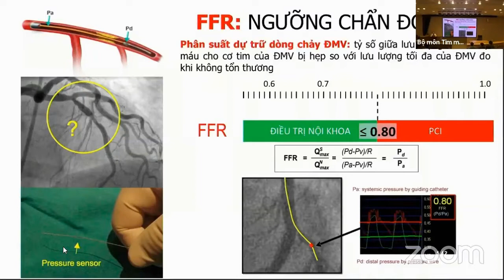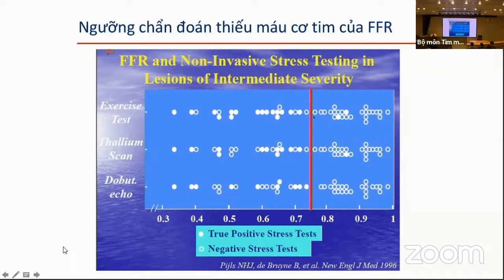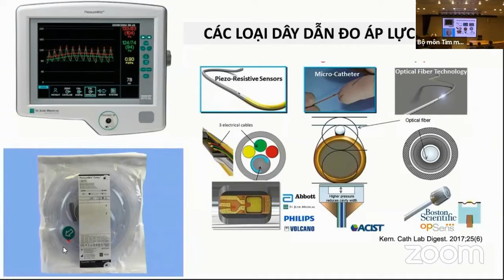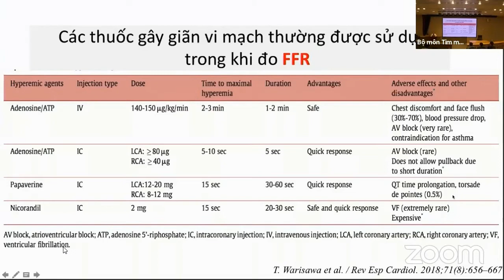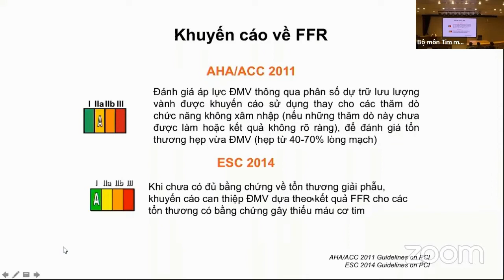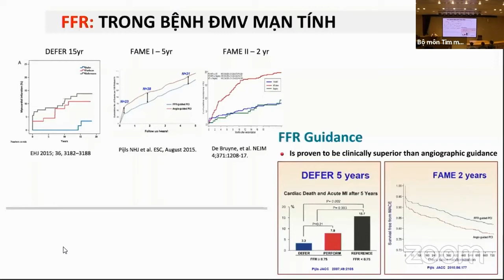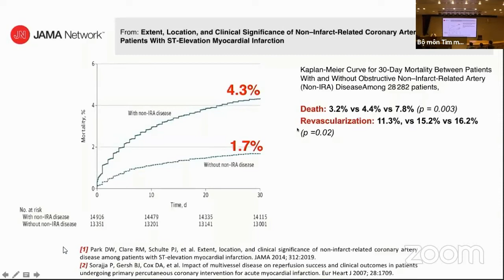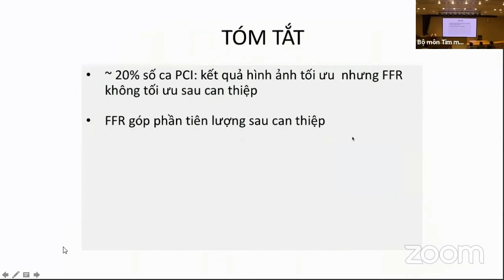Phân suất dự trữ lưu lượng động mạch vành (FFR) trong bệnh mạch vành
HỘI THẢO TIM MẠCH CAN THIỆP: VIỆT NAM - SINGAPORE
Những tiến bộ mới trong can thiệp Động mạch vành và cấu trúc tim
Hội trường A - Viện Tim mạch Việt Nam
78 - Giải Phóng - Đống Đa - Hà Nội